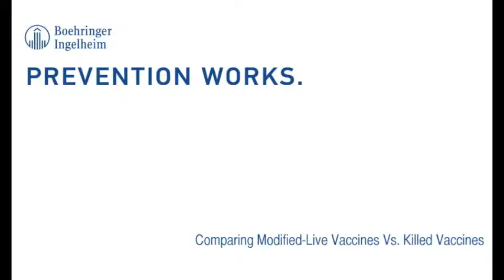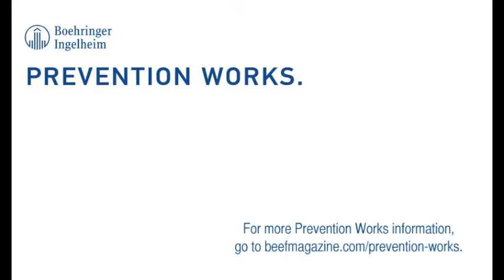Comparing Modified-Live Vaccine Vs. Killed Vaccine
By following the modified-live vaccine (MLV) label when vaccinating cows and first-calf heifers, producers can prevent diseases that can cause profit-killing respiratory and reproductive problems.